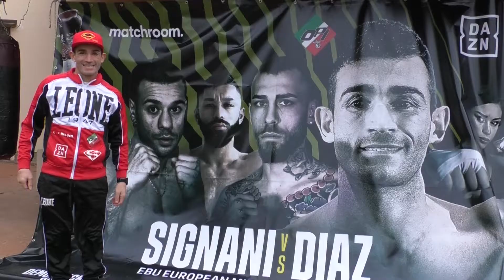Matteo Signani sconfigge Ruben Diaz e si conferma campione dei pesi medi Ebu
L'intervista a Matteo Signani, dopo la vittoria ai punti su Ruben Diaz, nell'incontro valido per la difesa del titolo dei pesi medi Ebu a Roma. "Ora la ciliegina sulla torta sarebbe combattere per il titolo mondiale".